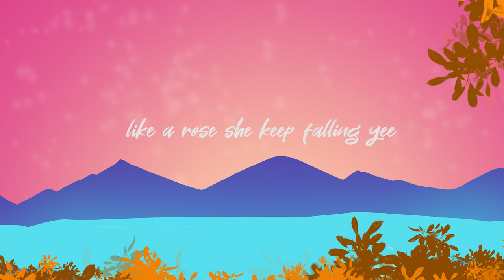Kivumbi King - Maso Y'inyana (lyrics video)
Beat maker: kdgr8t
Producer : kennyprobeats

Follow Kivumbi King